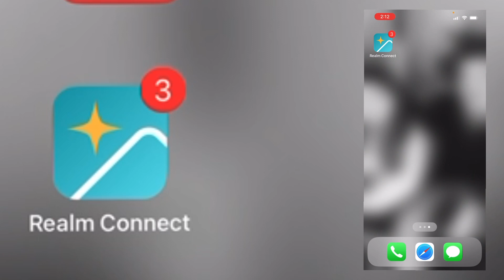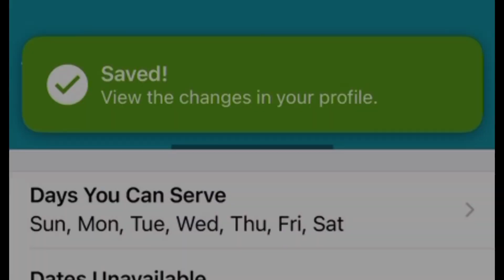Let’s Serve! Sanctuary Arts team